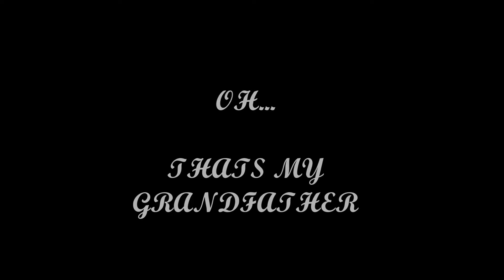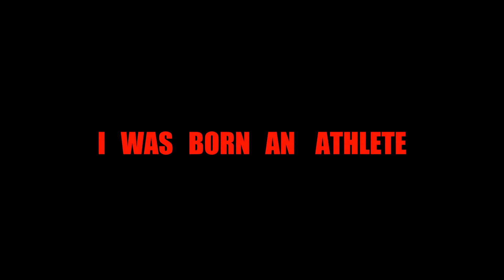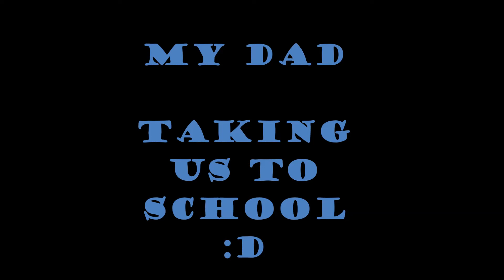childhood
childhood is part 1of my life before marriage this is some of my old picture taken in the early 80's and 90's as a comprehensive preview of my life during the school period in Saudi Arabia .. this is part 1 of 3 .. and i will start recording my life events at the 10th of December this year and will upload  starting 12th of December due to lack of internet connection since I'm gonna be on the go traveling from Sudan to Egypt passing through Jeddah Saudi Arabia. i hope u enjoy it and make sure to subscribe and turn on the notification to be there with me from the beginning .